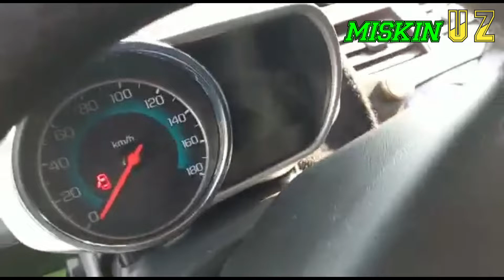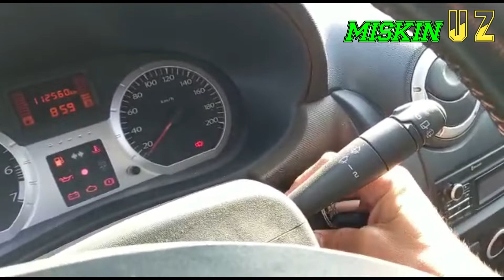Turtkul moshina narxlari 15 avgust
BIZNI KUZATISHTA DAVOM ETING!!!

SIZ BN XAMISHA BIRGA!

MIRZABEK BAZARBAEV SIZ UCHUN XAMISHA XIZMATDA!! !! 🤗🤗🤗

REKLAMA VA SAVOLLAR UCHUN ALOQA NOMERLARI!

ODNAKLASSNIKA
Mirzabek Bazarbaev ismi bn

YANGLIKLAR VA TOY MAROSIMLAR SAYOHATLAR, XAR XIL ROʼLIKLAR VA BOZOR NARXLARI, BIZDA❗❗❗❗

BIZ QO'LIMIZDAN KELGANCHA SIZGA XIZMAT QILAMIZ!

SIFATLI VIDEO ROLIKLAR VA QIZG'IN YANGLIKLARU VA BOSHQA KOʻPLAB TURDAGI  VIDEOLARMIZNI KUZATISHDA DAVOM ETING.

UZBEKISTAN TOY ✅

TURTKUL TOY ✅

MISKIN TOY ✅

YANGILIKLAR 📰

PRIKOLAR 🙈

VLOGS  ®️🤼‍♂️

SAYOHATLAR 🚶‍♂️

XAR XIL VIDEO ROLIKLAR 📽️
KONSERTLARDAN PARCHALAR 🥁
MP3 LAR 🎙️
KLIP LARDAN 🎬
SANATKORLAR QO'SHIQLARI 🎼
ATASH KADAMOV
MURAT KARAEV
OSMAN NAVRUZOV
MAGSAT KARAEV
DADISH AMINOV
PALVAN ATABAEV
MIRZABEK BAZARBAEV

TOY XONALAR!

BOBANUR TOYXONASI 🎪
G'ULOM OTA TO'YXONASI 🎪

MISKIN XAQIDA ROʻLIKLAR
MISKIN YANGLIKLARI
MISKIN TOYLAR
MISKIN YO'LLARI
MISKIN KO'CHALARI
MISKIN RESTARUNTLAR
MISKIN KAFE
MISKIN ELIMIZ TOYLARI